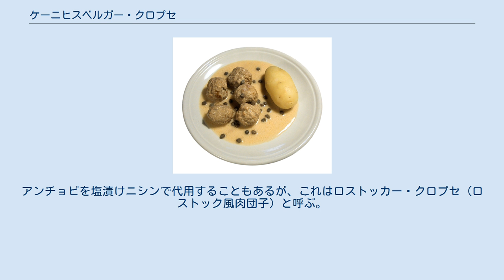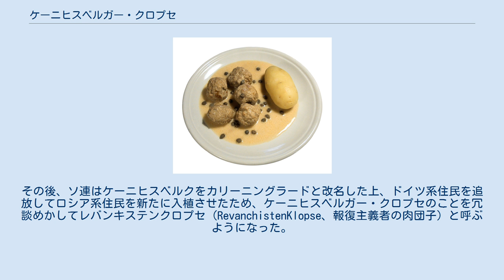ケーニヒスベルガー・クロプセ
ケーニヒスベルガー・クロプセ ケーニヒスベルガー・クロプセ (ドイツ語: Königsberger Klopse) は東プロイセンの名物料理で、肉団子をケッパーを加えたホワイトソースで供するものである。
名称はかつてプロイセンの王都であったケーニヒスベルクにちなんでおり、「ケーニヒスベルク風クネーデル」という意味である。
 子牛肉に刻んだアンチョビ、タマネギ、白パン、卵、香辛料を加えて捏ねたパテを丸く成形して肉団子を作り、タマネギやコショウ、オールスパイス、ローレルを入れた塩水 (酢や白ワインを入れることもある) で茹でる。
濾した茹で汁にルーやクリーム、卵黄を加えてとじ、レモン汁とケッパーを入れて作ったソースで食べる。
伝統的なレシピでは子牛肉とアンチョビで作るが、牛肉や豚肉、合い挽き肉を使うこともある。
アンチョビを塩漬けニシンで代用することもあるが、これはロストッカー・クロプセ (ロストック風肉団子) と呼ぶ。
 マッシュポテトを添えたり、一部の地域ではテーブルビートの酢漬けを添えたりもする。
米飯を添えることも多い。
 1930年代の料理書では、牛肉と豚肉を刻んで作った肉団子を塩と酢を加えた水で茹でるというレシピが基本とされていた。
ソースは茹で汁に小麦粉とサワークリーム、卵とバターを加えて作ると書かれていた。
 ドイツの世論調査機関フォルザが各地の郷土料理について調査したところによると、ドイツ人の93%がケーニヒスベルガー・クロプセを知っていると回答した。
 第二次世界大戦後、ケーニヒスベルクを含む東プロイセン北部はソ連領となったが、ドイツ民主共和国 (東ドイツ) ではソ連領となったケーニヒスベルクの名前に言及するのを憚ってコッホ・クロプセ (Kochklopse、茹で肉団子の意) と呼んだ。
その後、ソ連はケーニヒスベルクをカリーニングラードと改名した上、ドイツ系住民を追放してロシア系住民を新たに入植させたため、ケーニヒスベルガー・クロプセのことを冗談めかしてレバンキステンクロプセ (RevanchistenKlopse、報復主義者の肉団子) と呼ぶようになった。
 ^ Eckhard Supp. Duden. Wörterbuch Kochkunst. Von Amuse-Bouche bis Zierschnee. Dudenverlag. pp. 91. ISBN 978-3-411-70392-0 ^ Harald Saul: Unvergeßliche Küche Ostpreußen, S. 42; Stand der Gaumannschaft Ostpreußen zur Kochausstellung. ^ Artikel bei FAZ.net, 18. Juni 2009 ^ Peter Peter: Kulturgeschichte der deutschen Küche, C.H.Beck 2008, 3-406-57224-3